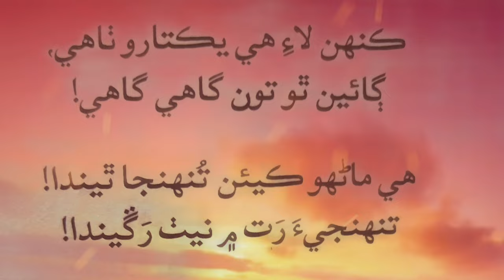Beautiful Sindhi Poetry | Shaikh Ayaz